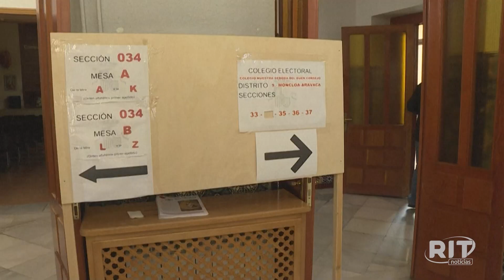Acontece Agora | Edição 15h (29/mai/2023)